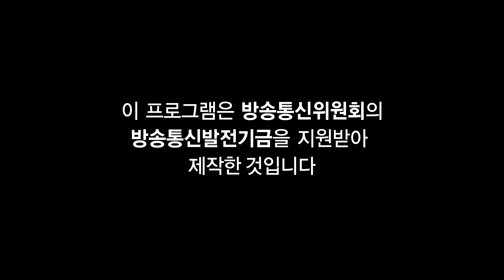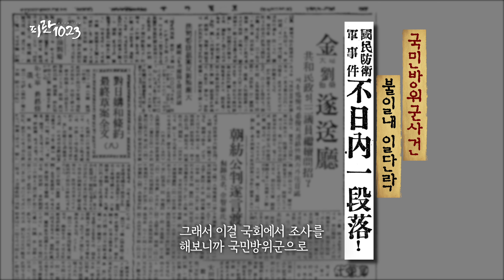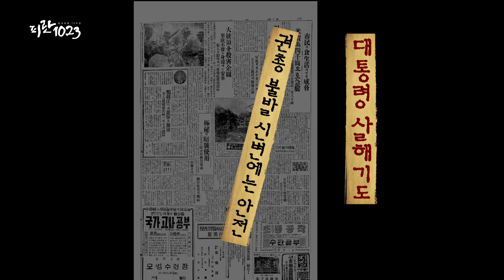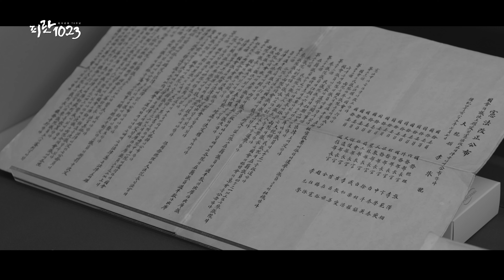[4K l 피란1023] EP04 ‘소리없는 총성’ㅣ피란수도에 울려퍼진 대통령을 향한 한 발의 총성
피란시절, 부산은 정치의 중심이었다. 발췌개헌과 부산정치파동 그리고 알려지지 않은 대통령 저격사건과 그 배후 사람들의 이야기